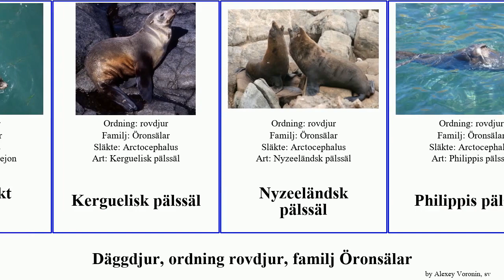Däggdjur, ordning rovdjur, familj Öronsälar pälssäl sjölejon mammal Sydamerikansk Carnivora Vital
däggdjur ordning rovdjur, familj Öronsälar.
mammal of Order Carnivora Family Otariidae, language: sv.

Antarktisk pälssäl
Australiskt sjölejon
Galapagospälssäl
Galapagossjölejon
Guadalupepälssäl
Japanskt sjölejon
Kaliforniskt sjölejon
Kerguelisk pälssäl
Nyzeeländsk pälssäl
Philippis pälssäl
Sjölejon
Sydafrikansk pälssäl
Sydamerikansk pälssäl
Sydamerikanskt sjölejon
Öronsälar